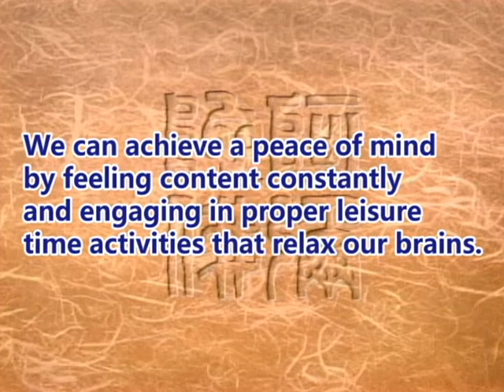How can we find peace of mind in our hectic daily lives?(GDD-1055)DVD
We can achieve a peace of mind by feeling content constantly and engaging in proper leisure time activities that relax our brains.